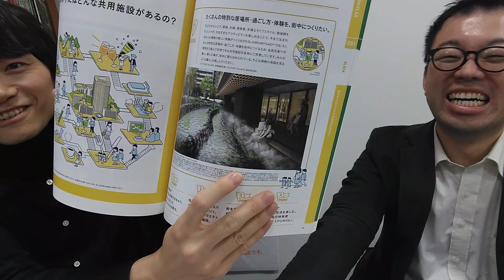晴海フラッグ 第一期二次 レポート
出演　ドクター森野　マンションマニア